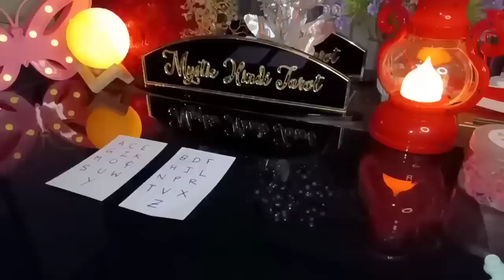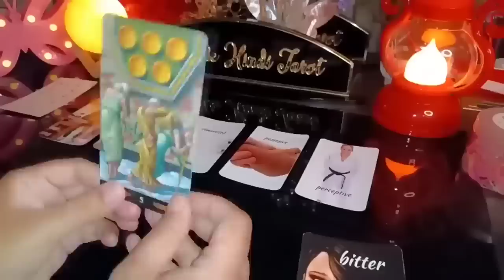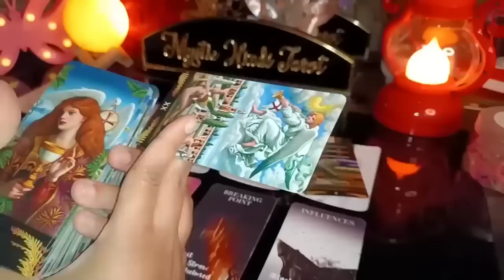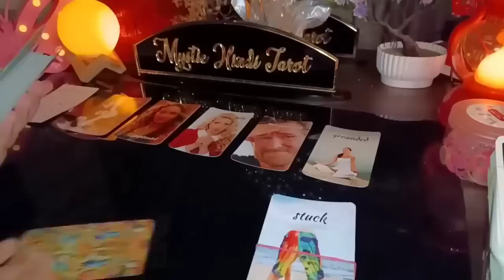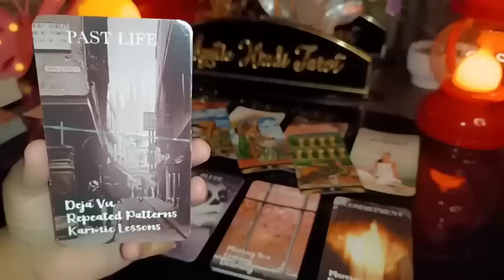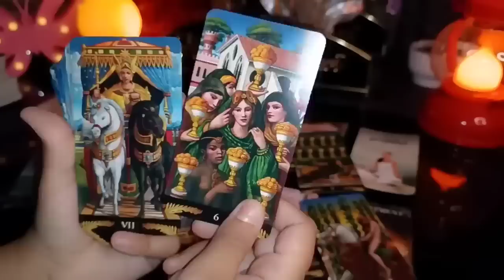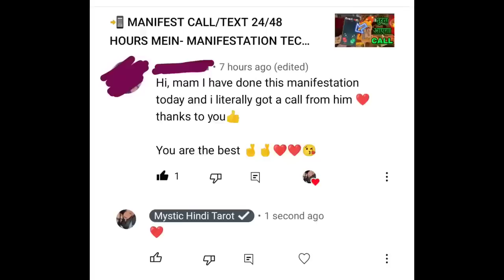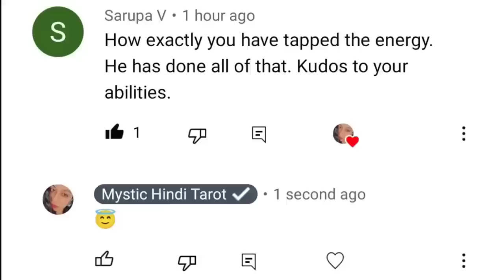🤍 NEXT 44 HOURS- UNKI CURRENT TRUE FEELINGS- HIS/HER FEELINGS- CANDLE WAX HINDI TAROT READING TODAY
🤍 NEXT 44 HOURS- UNKI CURRENT TRUE FEELINGS- HIS/HER FEELINGS- CANDLE WAX HINDI TAROT READING TODAY NEW

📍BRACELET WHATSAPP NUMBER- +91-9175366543